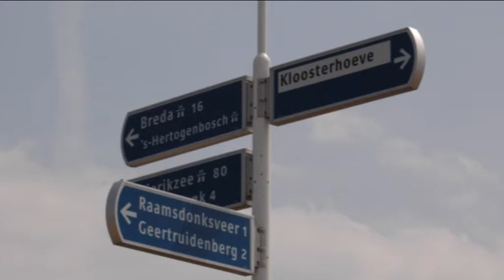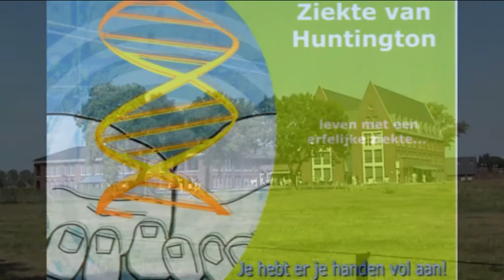Karthuijzer Klooster Raamsdonksveer